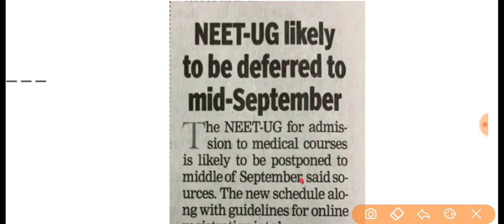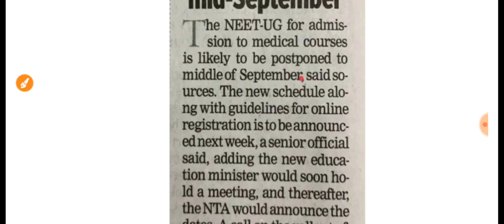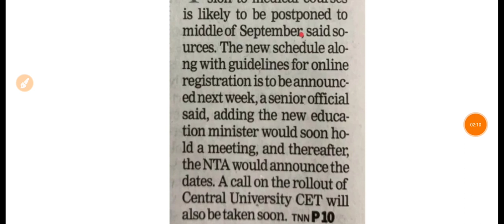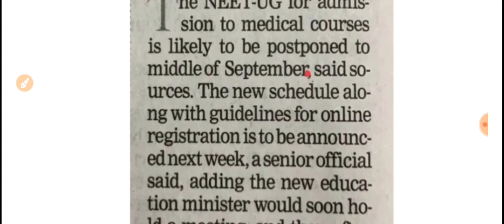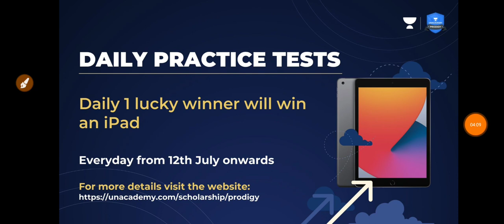NEET 2021 FORM FILLING Official Announcement, Next Weak | Exam Date | Education Minister 🔥🔥🔥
🚩 Link to my Unacademy Profile - SAURABH KUMAR

private Medical College & deemed university fee fixation by Government